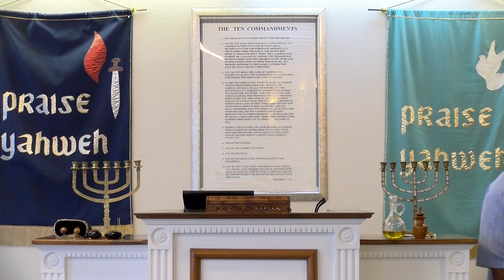The Golden Rule | Congregation of Yahweh | Pastor Wesley Blackwell | Part 5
Pastor Wesley Blackwell from the Congregation of Yahweh Independence, LA brings the word from Father Yahweh on the Sabbath Day.